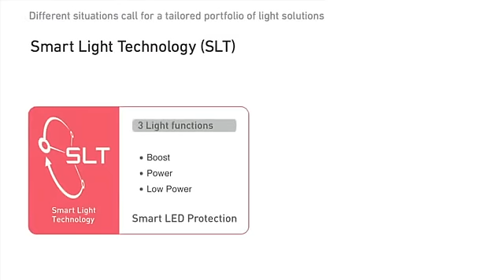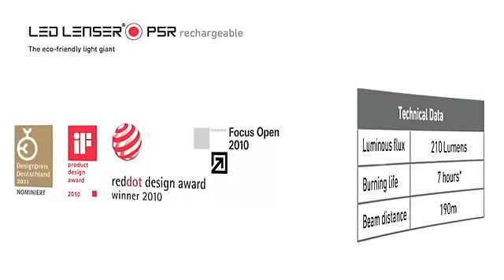Led Lenser P5R in Romania doar prin Arrow International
LED LENSER ® P5 este mica, usoara, o minune in ceea ce priveste economisirea energiei si in acelasi timp un "gigant" in ceea ce priveste luminozitatea. Alimentat de la un singur acumulator Mignon (AA). Fiecare nanosecunda, convertorul de energie alimenteaza LED-ul de inalta performanta cu rezultate impresionante. Sistemul de focalizare (focalizare avansata) este la fel de convingator ca mecanismul d functionare cu o singura mana (Focus Speed).
- led High End Power LED;
- lungime 113 mm;
- greutate 84 g;
- luminozitate 105 lm*;
- baterie 1 x AA;
- consum 4,2 Wh;
- functionare continua 3 h**;
- distanta de iluminat 130 m*.